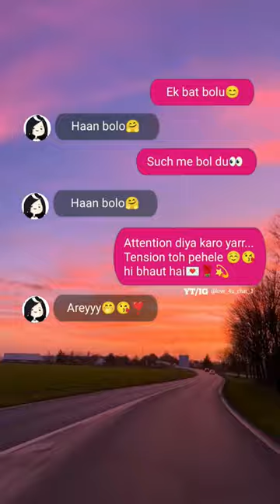LOVE CHAT STATUS🥰 GF SE ROMANTIC Bate 😝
2023,romantic sad song,video call romantic,romantic call boyfriend ki,gf se pyaar ki baatein, romantic call girlfriend ki,music bate,dard bhare shayari

romantic chat, romantic conversation,romantic chat in english,romantic whatsapp chat,love

chat,romantic whatsapp chat in kannada,ladki se

shorts,shorts prank,shorts video,short girl emi,shorts pranks,tiktok shorts